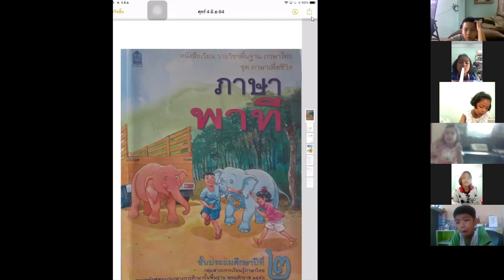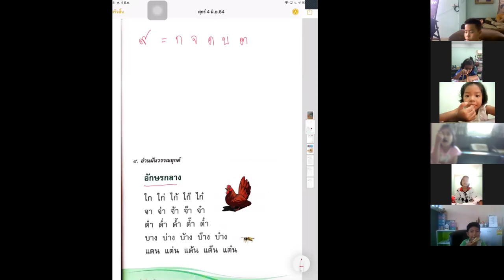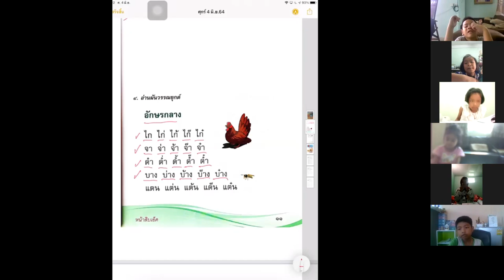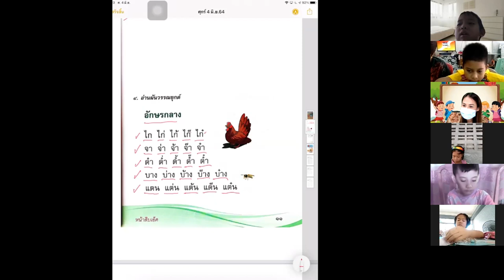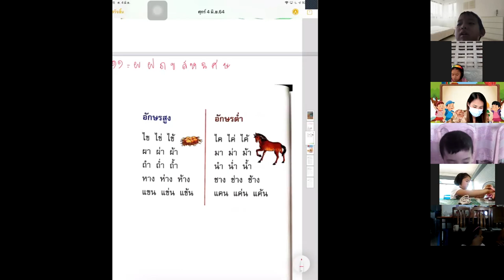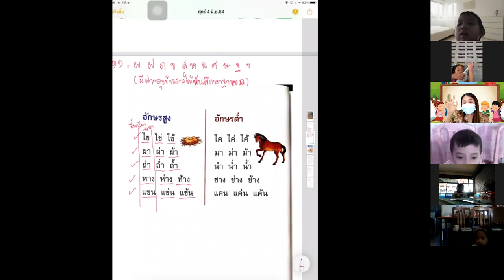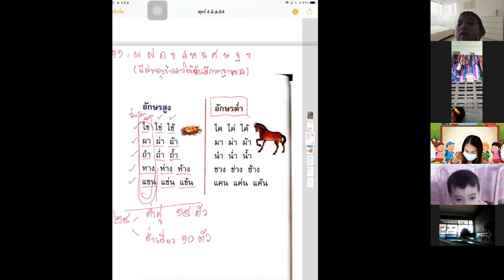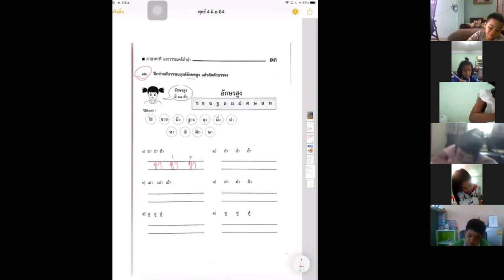วิชาภาษาไทย ครูเกศรา 4 มิ ย 64